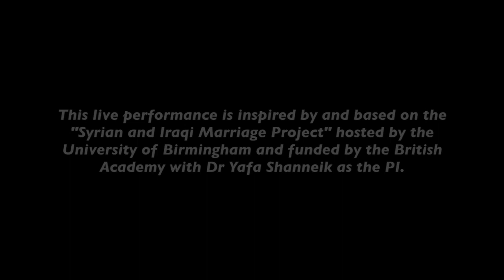Rachel Gadsden & Freddie Meyers: All at Sea (2018)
This live performance is inspired by and based on the "Syrian and Iraqi Marriage Project" hosted by the University of Birmingham and funded by the British Academy with Dr Yafa Shanneik as the PI.

All at Sea (2018)

Live Art & Sound Composition
Created and directed by Rachel Gadsden (visual artist) and Freddie Meyers (composer)

Performed by:

                     Rachel Gadsden - visual artist/performer
                     Freddie Meyers - composer
                     Rihab Azar - oud
                     Stacey Stockwell - sign performer

Refugee Interviews: Dr Yafa Shanneik - Ethnographer

Created and directed by Rachel Gadsden and Freddie Meyers "All at Sea" is a collaboration between visual and performance artist Rachel Gadsden, composer Freddie Meyers and ethnographer Dr Yafa Shanneik, featuring Syrian oud player Rihab Azar and sign performer Stacey Stockwell, that explores themes of migration in the UK, Germany and Jordan. The artistic enquiry focuses on the plight of refugees who have settled in the UK, Germany and Jordan. Migration narratives have been creatively explored with refugees to stimulate powerful evocative responses. The emotive powerful performance expresses the challenges and hopes of diaspora and considers how individuals not only survive harrowing migration journeys but also how these cataclysmic experiences authorize future existences and can ultimately bring strength and empower individuals.

With grateful thanks to:

British Academy
DARE Festival & Upstart Theatre
DaDaFest International
Open Eye Gallery
RIBA North
CBRL Amman